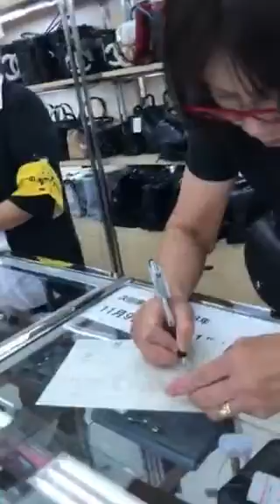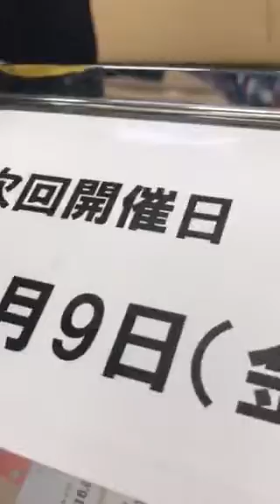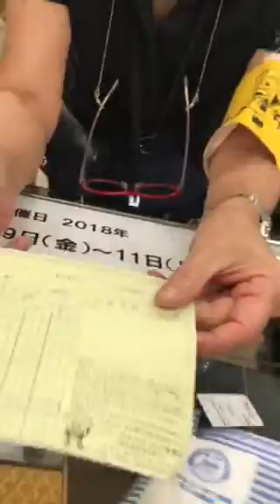Ryutsu Center shichiya charity event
シッチーのチャリティフェア
'Sitchie's Charity Fair' in session!
"Sitchie's Charity Fair" is a great fair that brand goods such as precious metals, watches, bags and more than 100,000 points are available at 30 to 90% off of fixed price.